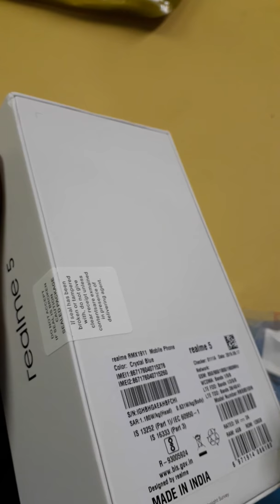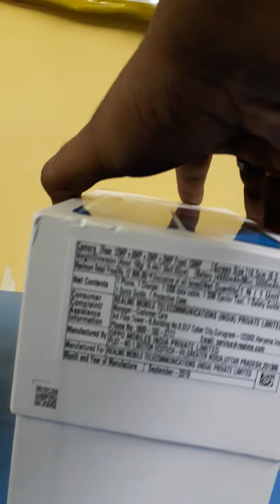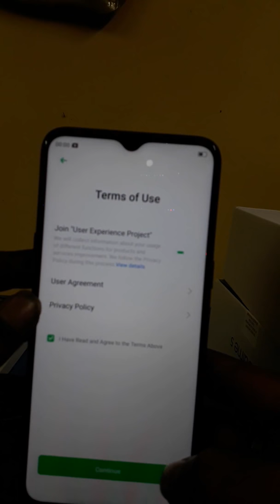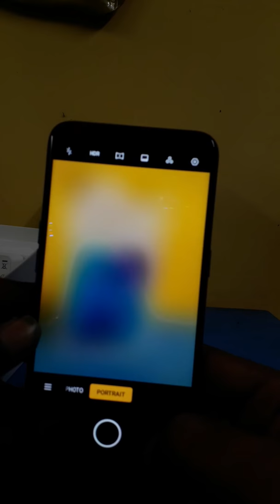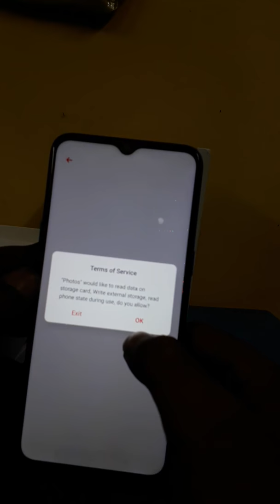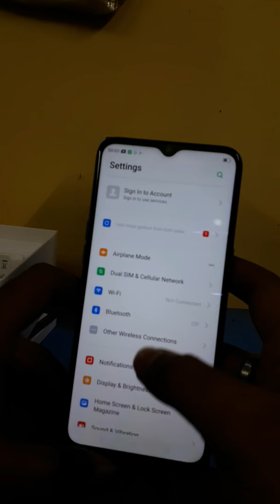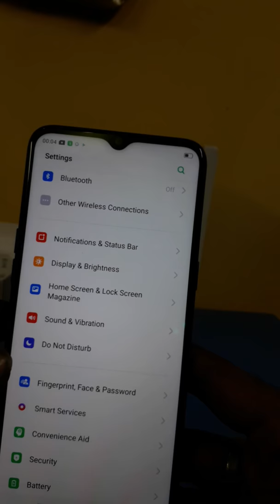Realme 5 Unboxing & First Look - Full Review - 4GB RAM/128GB ROM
thanks_for_watching
comments
Subscribes
welcome_to_Som_Mobile_Tech

Redmi note 5 pro mi account and frp unlock done without box | miui 10:---

All tested file/drive/crack/windows software Link:--

Redmi 6A Flashing/Frp lock Remove/Mi account Remove:---

Redmi Note 6 pro Frp Lock/Mi account Remove 100% Working:---

ReiBoot to Fix All iOS Stuck Issues of Your iPhone/iPad/iPod 100% working:--

Torrentz not working 2018 How to open torrentz2.eu 100% Working:---

Secret Tool Pro Crack// Samsung,Oppo,Vivo Frp Remove Tool 100% working:--

Samsung j5 prime (G570F) V7.0 FRP UNLOCK without Combination file in miracle:---

Asus Z00UD (Zenfone Selfie) Google Account Bypass without Pc:--

MI-4A (2016116) Frp Lock/Mi Account Remove By UMT Dongel(part-2):--

Miracle Thunder edition 2.82 Crack | 100% work tested | miracle 2.82 crack:--

Xiaomi Mi A1 Hard Reset II Pattern unlock II Factory Data Reset:--

Samsung J200G Jio No Service/Emergency Call Solution By Som Mobile Tech 100% working:--

Gionee X1,X1s Google Account Bypass 100% working without PC:---

Samsung B310E Flashing Without Box 100% Tested:---

Nokia 130 RM-1035 Flash /No Need Any Flash Box/Contact Service Solution:---

Jio F50y Pin Unlock/Hard Reset/With Tested Flash file:---

How to flash samsung J7 max(Samsung G615f) 100% Original File,No Error/Fail:--

how to flash samsung e2252 without box 100% tested:---

Google Account Remove Samsung J7 max(G615f) /J2/J3/J4/J7core/J7nex 100% Tested:--

How to Flash&Boot Repair Micromax Q4202 By UMT 100% Tested:---

How to flash Samsung J210f 100% Tested::---

lyf ls-5009 Google account bypass 100% tested follow step by step:--

Nokia N8 Flashing 100% tested RM-596 Follow step by Step:--

HTC D626,D626h,D626s Google Account Bypaaa (Frp) follow step by step:--

Samsung J210f Google Account Bypass (Frp Remove) 100% Tested:--

How to Flash Oppo F1s (A1601)/pattern remove/Frp lock Remove 100% tested:--

BlackBerry 8520 AAp Error 523 & Flashing 100% Tested Step by Step:---

Samsung J210f unable to charge problem 100% solution:--

micromax q402 Bharat 2 google account remove&Flashing 100% tested:---

How to flash Sony Xperia C2104 100% tested Follow step by step:--

How To Flash&Dead Boot Repair Lenovo A7000-a 1000% done by Som Mobile Tech:--

Huawei CAM-L21 google account Bypass 100% working All Version:---

Infinity Best Crack Flash All Nokia 100% working with Download Link:---

Nokia 2,3,5,6 Google Account Remove By Miracle Crack 2.58 100% tested:--

How to Flash Mi Note 4 /pattern remove 100% tested with Edl Mode:--

How to flash microsoft 535 without box 100% working:---